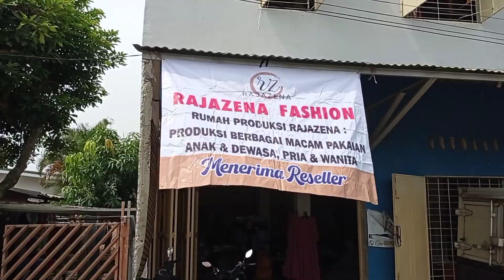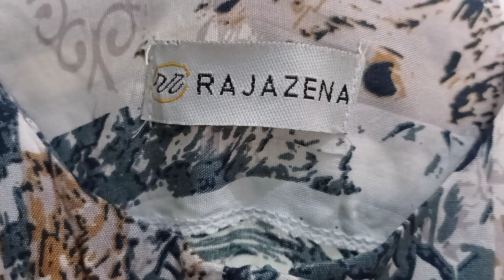Konveksi Pemasok Department Store dan Toko. Bikin Brand Kamu Di Sini. Hijab, Gamis, Jogger, Kaos DLL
Konveksi Rajazena

Perumahan Taman Alamanda 2
Blok EA 7 No. 11  Rt 11
Kel. Mustikasari
Kec. Mustika Jaya
Kota Bekasi

Owner : Mbak Anna